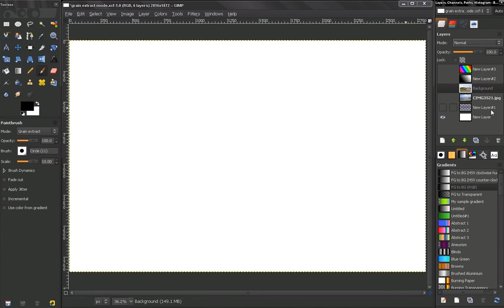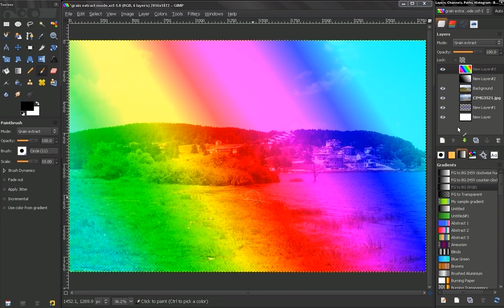Grain extract mode - GIMP Beginners' Guide ep76